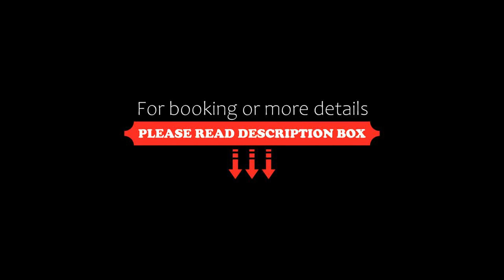Nord Luxxor Cabo Branco, João Pessoa, Brazil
About Property:
You're eligible for a Genius discount at Nord Luxxor Cabo Branco! To save at this property, all you have to do is sign in.
Offering an outdoor pool, Nord Luxxor Cabo Branco is located in João Pessoa. This 4-star beachfront hotel provides a stylish lounge with panoramic sea views and an à la carte restaurant. Free WiFi is available throughout.
Each guestroom features contemporary décor, a flat-screen TV and a minibar. Some are convenien...
Property Type: Hotel
Address: Av Cabo Branco, 1930, João Pessoa, CEP 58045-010, Brazil
Searching For
1. Nord Luxxor Cabo Branco - João Pessoa - Brazil
2. Nord Luxxor Cabo Branco - João Pessoa - Brazil Address
3. Nord Luxxor Cabo Branco - João Pessoa - Brazil Rooms
4. Nord Luxxor Cabo Branco - João Pessoa - Brazil Amenities
5. Nord Luxxor Cabo Branco - João Pessoa - Brazil Offers and Deals
Audio Credit:
Track Title: Blank Slate
Artist: VYEN